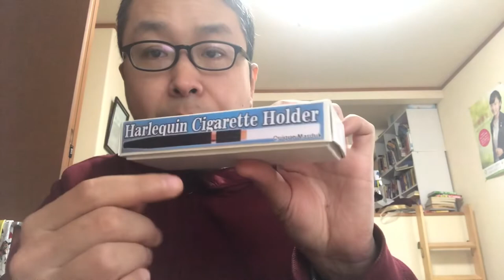2022.1.10 Harlequin Cigarette Holder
珍しいものの実演とレビューです。

vanishing マルボロはヤフオクで買いました。